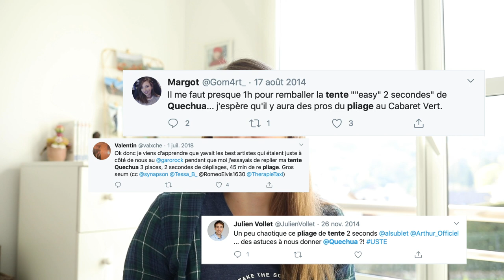La nouvelle tente 2 secondes easy de Quechua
La nouvelle tente 2 secondes easy de chez Quechua est une innovation dans le domaine du camping. Le concept de tente 2 seconde a été totalement revu pour être beaucoup plus facile à monter et démonter. Cette tente sera commercialisée l'Été 2020 dans les magasins Décathlon.

Caractéristique de la tente :
- 4,7 kg
- 2 personnes
- Fresh and black
- 2 ouvertures latérales
- Compact une fois repliée